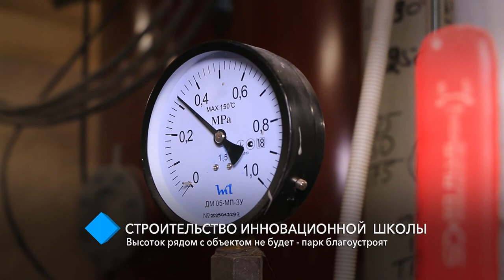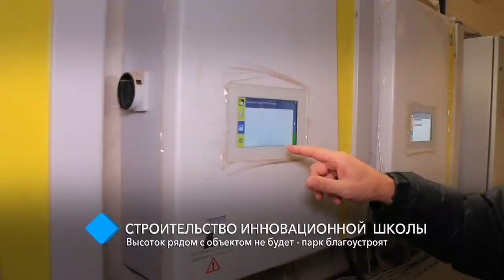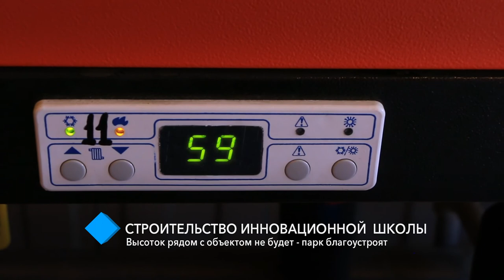Строительство Международной академической школы: высоток рядом с объектом не будет